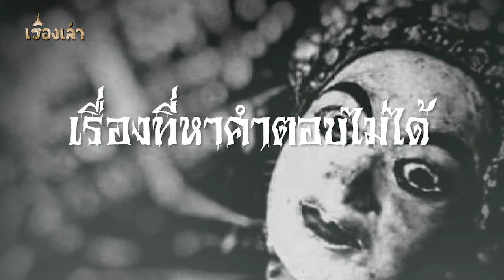เรื่องที่หาคำตอบไม่ได้ l เรื่องเล่า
"...น้องคนนั้นพูดย้ำแล้วก็เดินออกไปที่ร้าน เด็ดใบไม้มาหนึ่งใบ แล้วก็เดินไปด้านหลังของพี่เอ แล้ววางใบไม้ลงบนต้นคอก่อนจะเป่าลมลงไปที่ใบไม้  พี่เอเล่าให้ฟังว่ารู้สึกเย็นวาบไปทั้งตัว แสะสร่างเมาเป็นปลิดทิ้ง..."